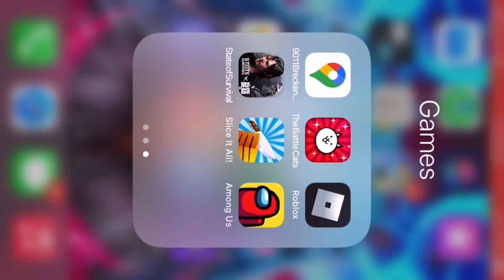I had to get a new account 😢😭🥺